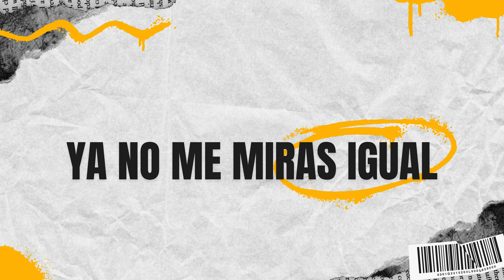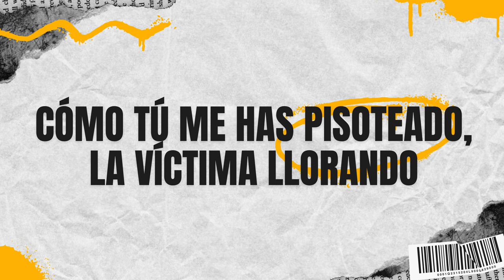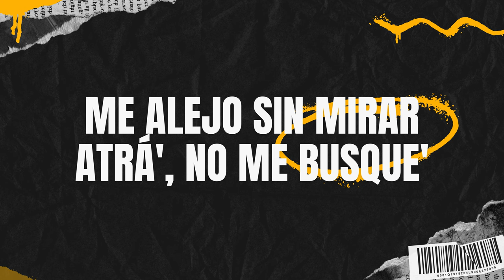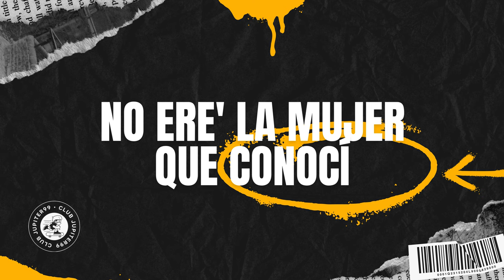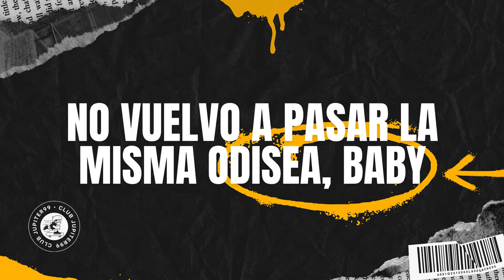Anuel AA, Ozuna, DJ Luian, Mambo Kingz - Razones [Music Lyrics] By Trend Boss